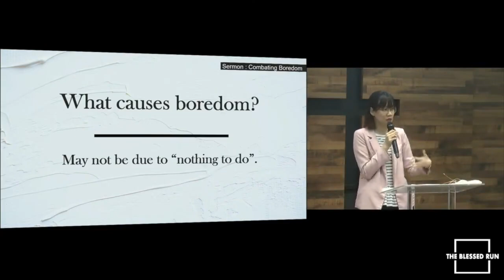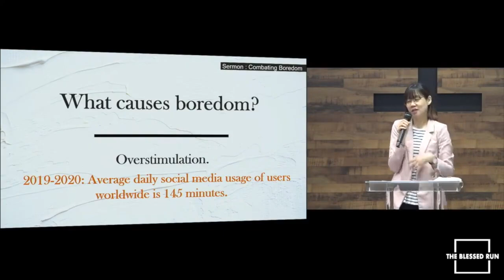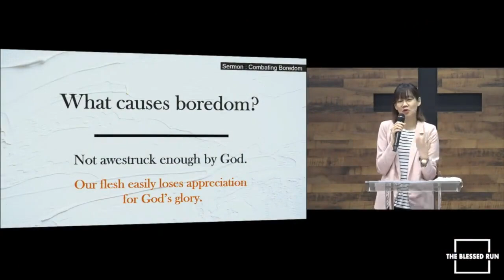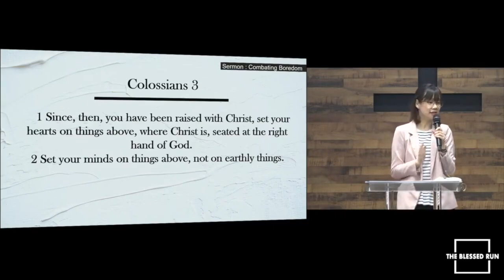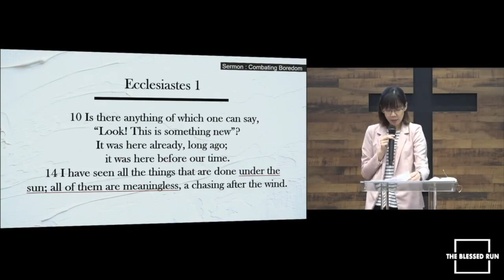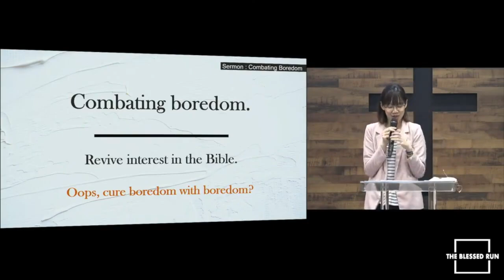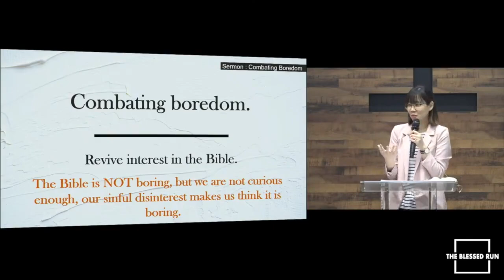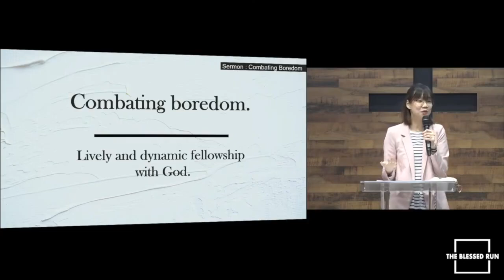TBR English Service Session 2: Combating Boredom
Are you someone who is easily bored? Do you feel increasingly listless and isolated especially with the Covid restrictions? Though it may sound petty to be complaining about boredom, can you identify some real dangers of boredom? What if you also find God a bore and prayers unexciting? How then can we combat boredom so that our lives can be joyful and meaningful again?

Session 2
Speaker: Preacher Hui Jun